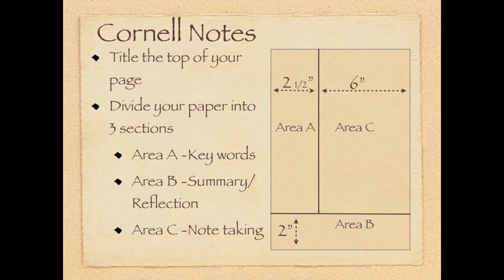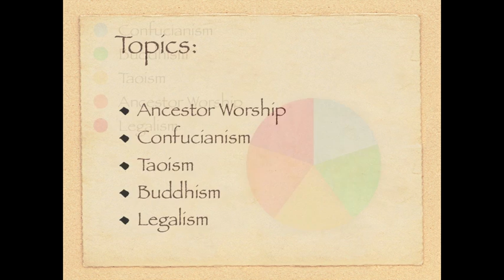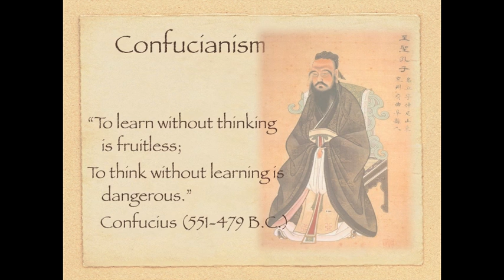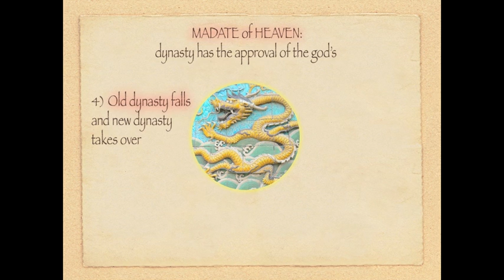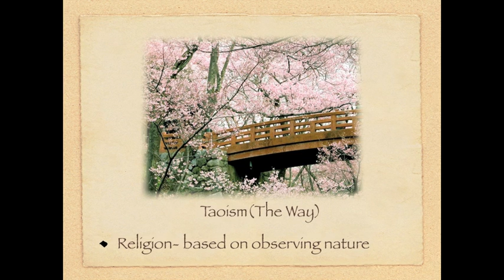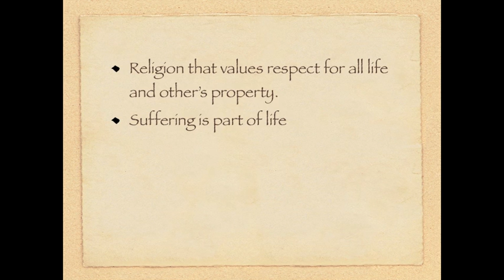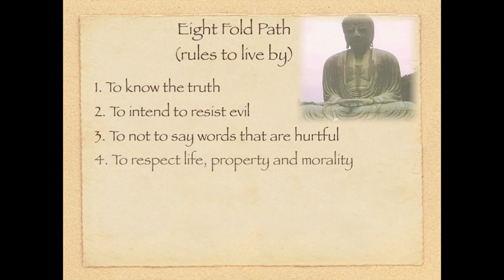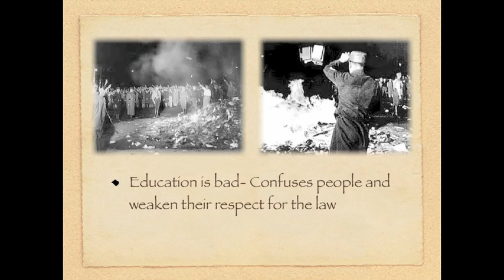China's Spirituality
Belief systems of the Chinese people during the Middle Ages.